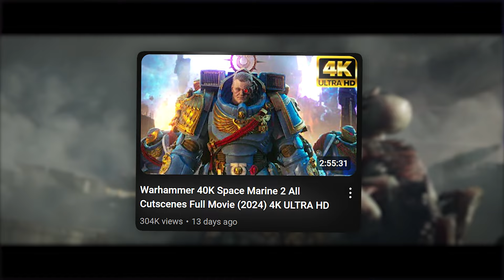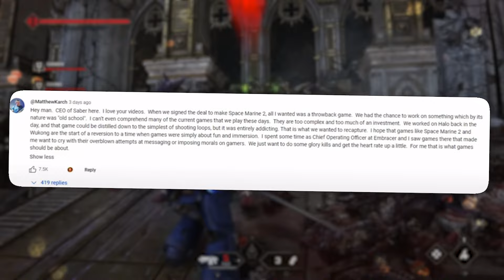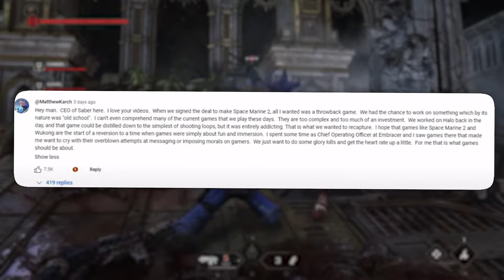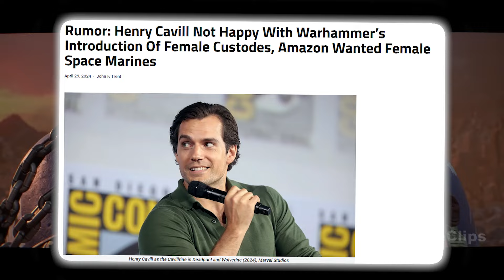Space Marine 2 και Warhammer 40K. Μια Όαση Αρρενωπότητας